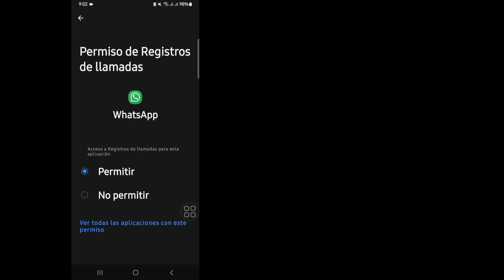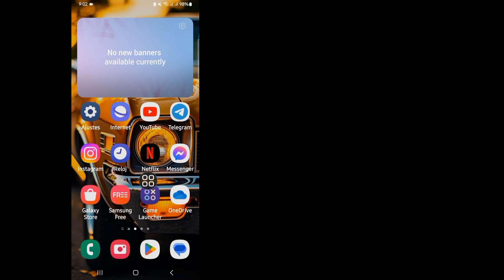NECESITAS la aplicación OFICIAL de WhatsApp para USAR está cuenta || solución 100% FUNCIONAL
En este les enseñare como solucionar el problema que muchos tienen con su WhatsApp y es cuando les aparece "Nesecitas la aplicación oficial de WhatsApp para usar está cuenta" y esto les aparece en el WhatsApp oficial, así que te enseñaré solucionar ese problema en menos de 2 minutos y también te daré una solución definitiva, así que mira el vídeo hasta el final que no tienes nada que perder.